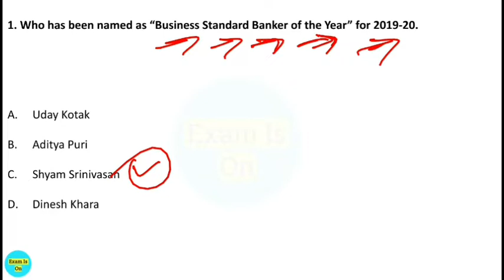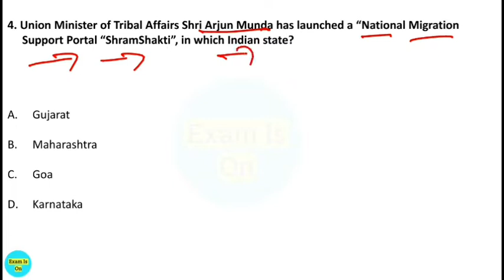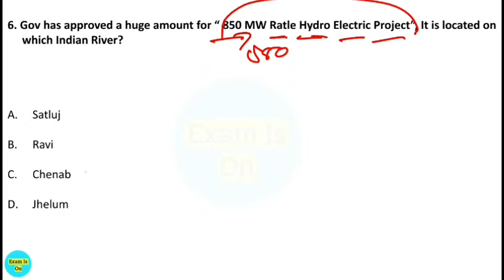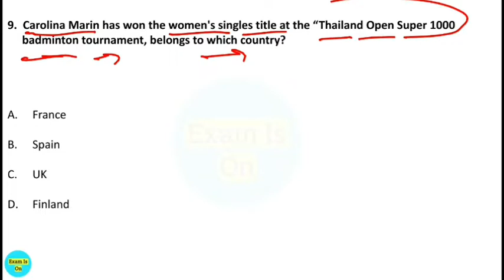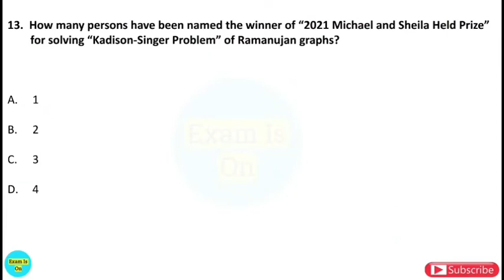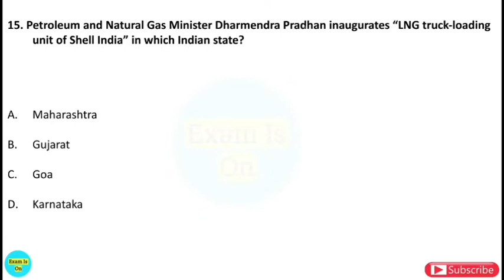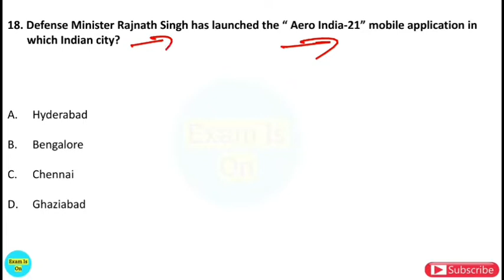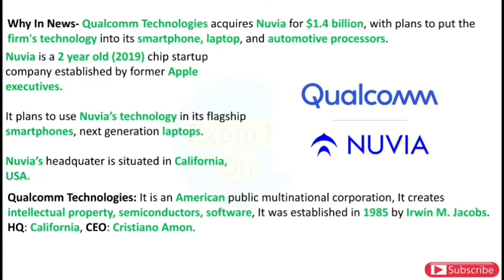Daily Current Affairs | 25 January 2021 Current Affairs | Current Affairs in Hindi | With 360°...